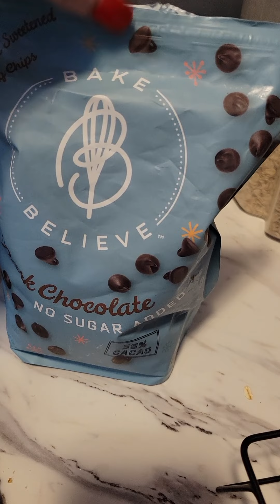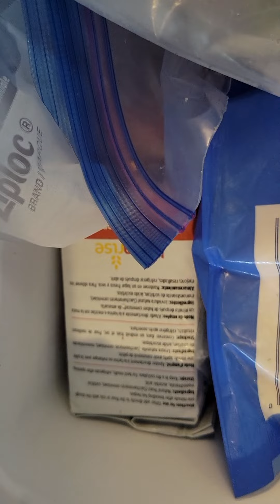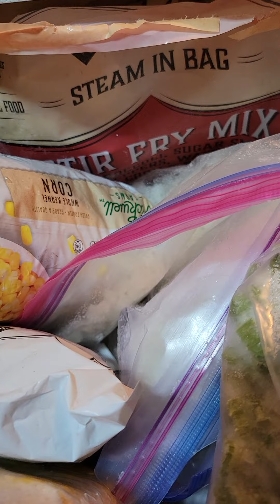Pantry and Freezer tour and joining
Hello everyone, and welcome to my first ever pantry and freezer tour! I am super excited to start this journey and join the threeriverschallenge! My pantry is exploding, and in order for me to do more preserveing on my own, this needs to be dealt with.

So, thank you for joining me in my crazy world!

I am looking for suggestions on editing software.